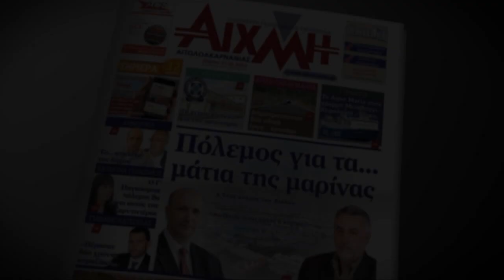AIXMHTV - Χαμόγελα, πάθος και άνεμος αισιοδοξίας από την μεγάλη συγκέντρωση Λύρου